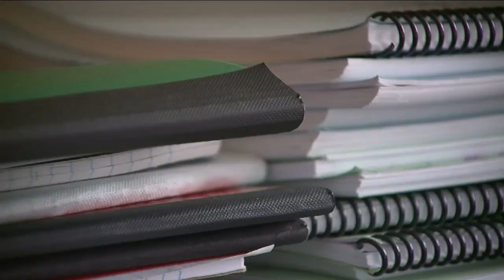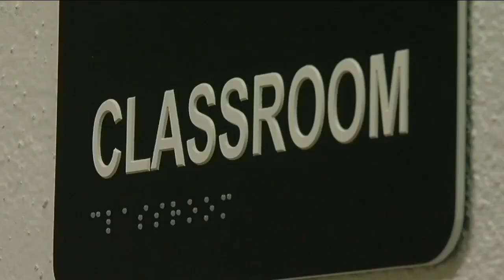Aurora Public Schools requires COVID-19 vaccinations for staff before 2021-2022 school year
The Aurora Public Schools (APS) superintendent said the school district will require all staff to get vaccinated against COVID-19 before the start of the 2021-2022 school year in August.